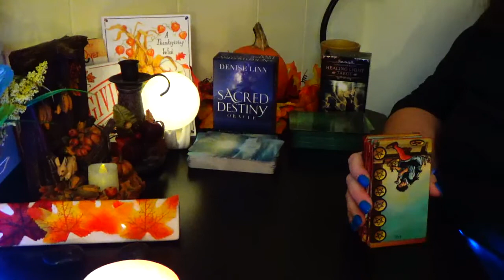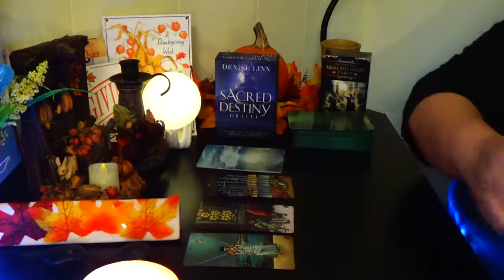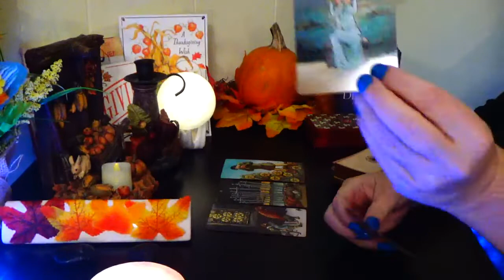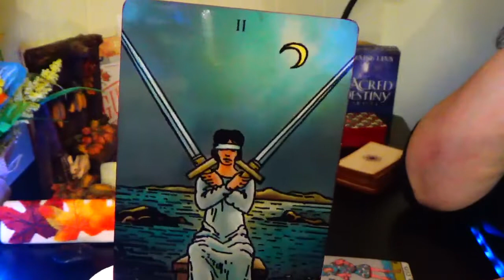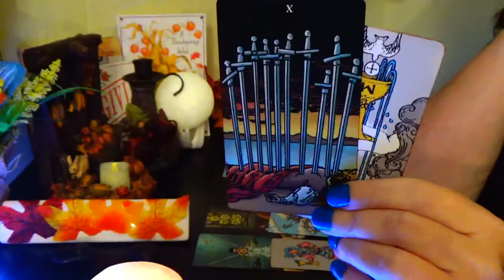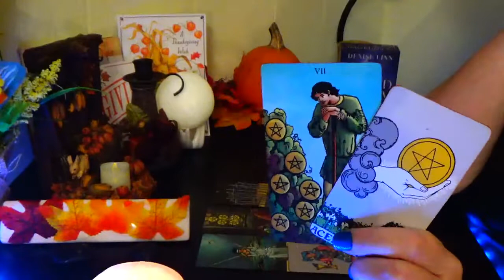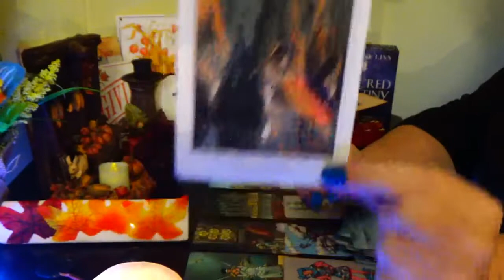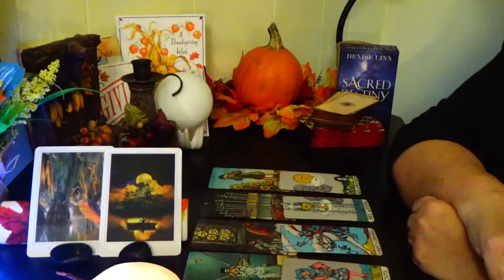PISCES [PERSONAL JOURNEY] You Are Second Guessing This Opportunity 🙄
I am not a licensed physician or therapist. Please use your personal judgement and good common sense when watching tarot/oracle readings on YouTube. These readings are general readings for everyone and in no way should be used in place of your own decision making